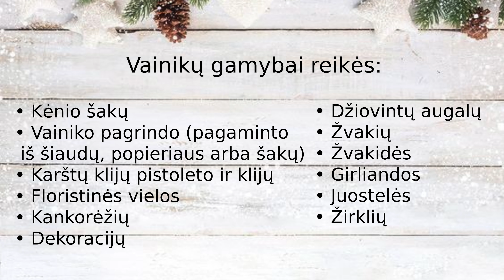Kūrybinės dirbtuvės: Kalėdinių vainikų gamyba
Kalėdinių vainikų gamyba. Kūrybinės dirbtuvės su Milda (Mi Dream rankdarbiai).